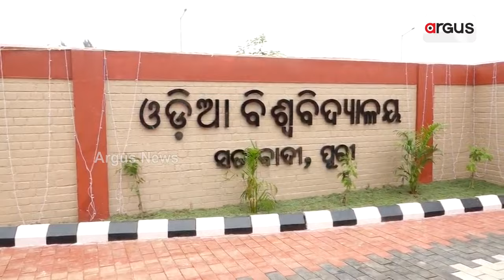"ପ୍ରାକ୍ଟିକାଲରେ ମାର୍କ କମିଲେ, ପଛରେ ଦୋଷ ଦେବନି" || Odia University Foundation Day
ଓଡ଼ିଆ ବିଶ୍ୱବିଦ୍ୟାଳୟର ପ୍ରତିଷ୍ଠା ଦିବସରେ କଲେଜ ପିଲାଙ୍କୁ କଲେଜ ବନ୍ଦ କରି ପ୍ରତିଷ୍ଠା ଦିବସରେ ଉପସ୍ଥିତ ରହିବାକୁ ବାଧ୍ୟ କଲେ କଲେଜ ପ୍ରିନ୍ସପାଲ |